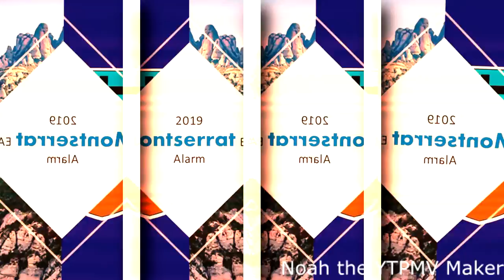2019 Montserrat EAS Alarm Red Zone [テクニック]